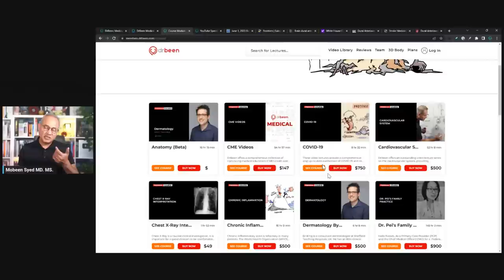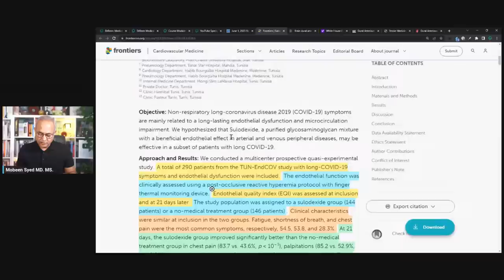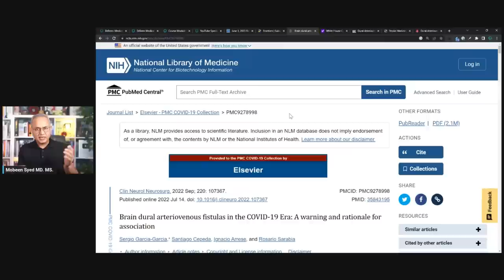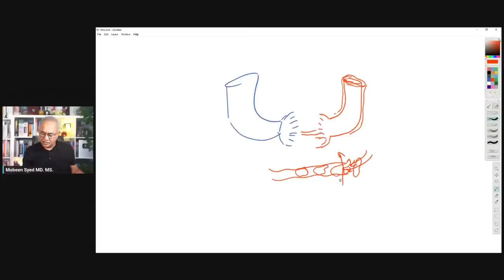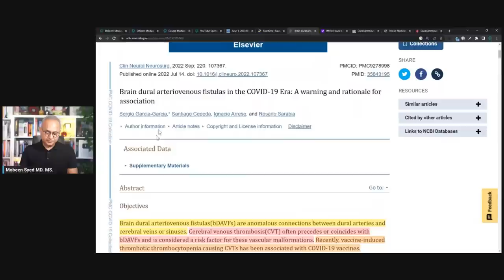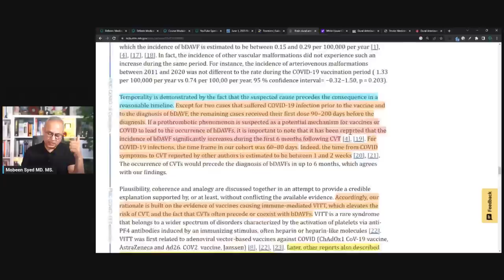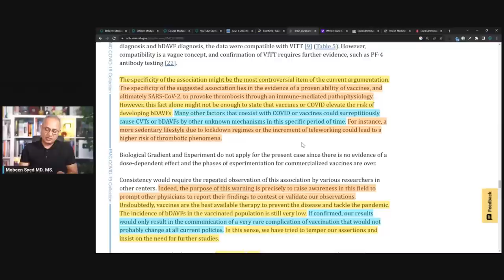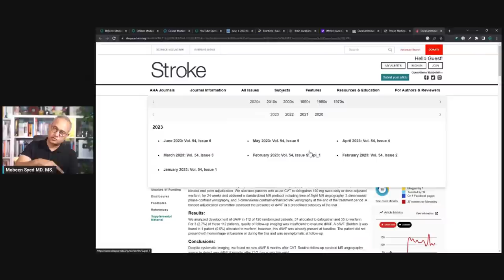FDA, Sulodexide for long COVID, Brain Vessel Issues and Vaccines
A number of important news and studies to go over today.

URL list from Friday, Jun. 9 2023

June 1, 2023 Revocation of EUA 27205 - Janssen COVID-19 Vaccine

Frontiers | Sulodexide Significantly Improves Endothelial Dysfunction and Alleviates Chest Pain and Palpitations in Patients With Long-COVID-19: Insights From TUN-EndCOV Study

Brain dural arteriovenous fistulas in the COVID-19 Era: A warning and rationale for association - PMC

White House Covid response coordinator Ashish Jha to step down

Dural Arteriovenous Fistula New York, NY | Embolization New York, NY